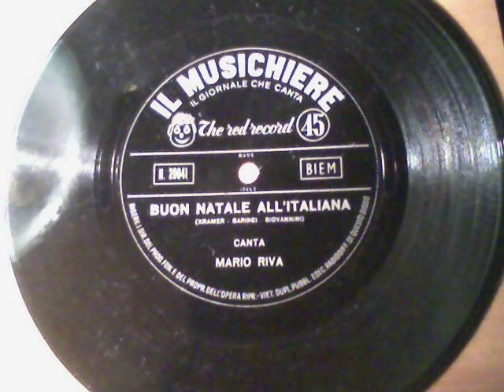Mario Riva..... Buon Natale All' Italiana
Autori. Kramer. Garinei Giovannini 1959